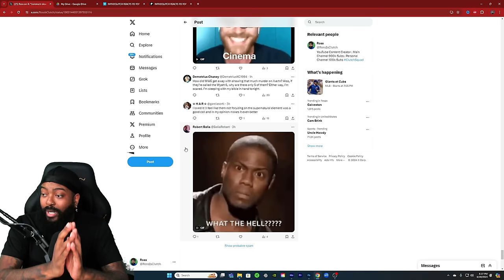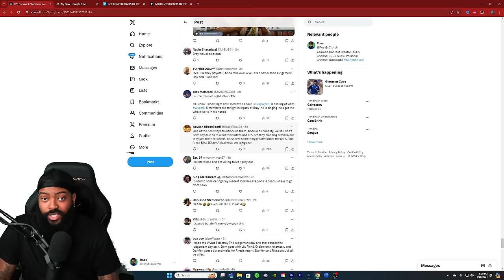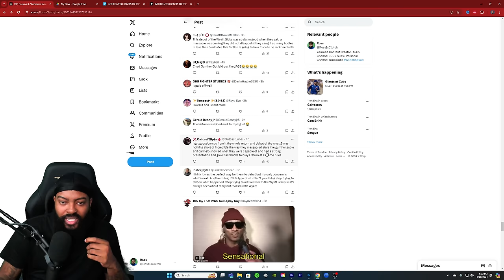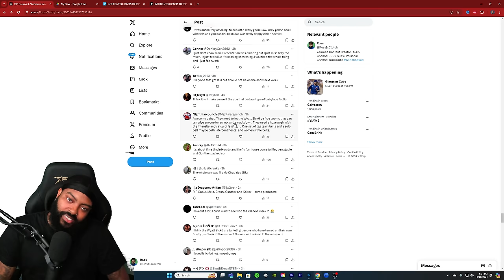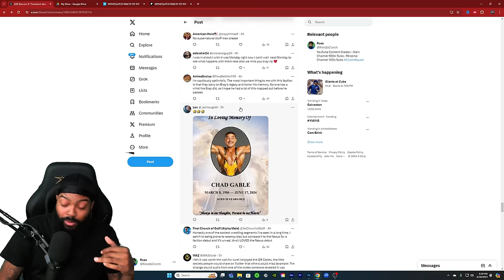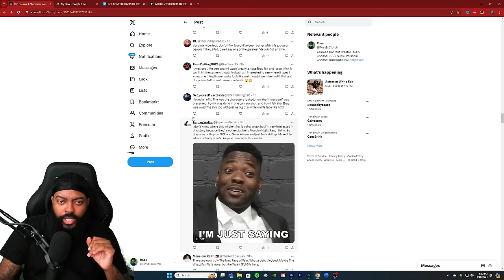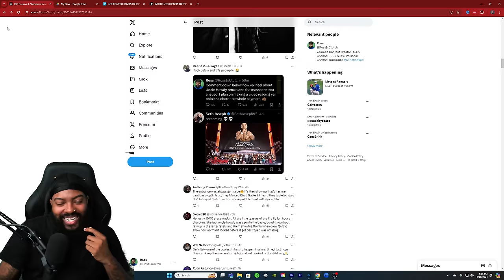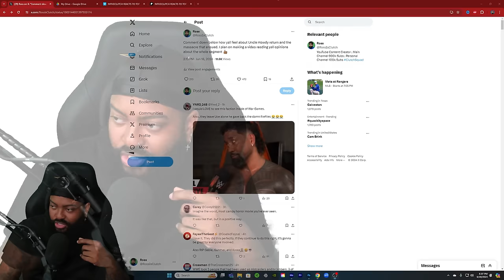I ASK MY SUBSCRIBERS HOW THEY FELT ABOUT UNCLE HOWDY'S RETURN?